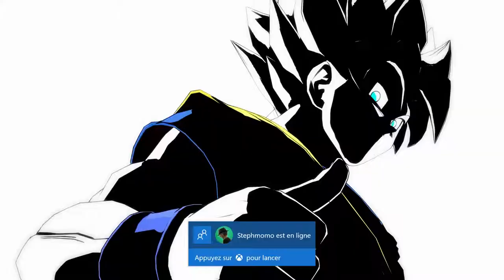Dragon Ball FighterZ Beta - Entraînement #02 - Xbox One X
Entraînement #02 - Combat rapproché et à distance